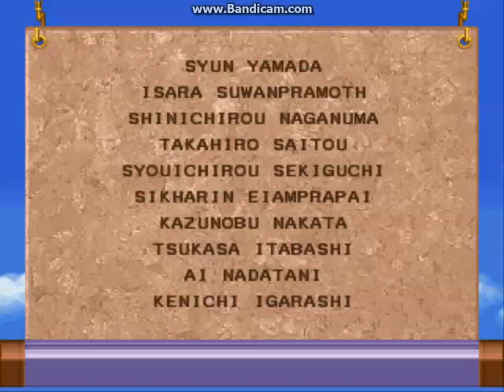Mega Man 8: Longplay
the eights Mega Man game released the 1997 for PlayStation and Saturn.
in outer space, two robots engage in a climactic battle, critically injured, meanwhile on Earth, Mega Man and Rush are caught in a skirmish with his rival Bass, who stills wants to prove himself to be stronger than Mega Man, during the fight, Roll arrives, bringing a message from Dr.Light, Mega Man manages to subdue Bass long enough to leave, Bass swears that he'll get back at him for his cowardice, Dr.Light asks Mega Man to investigate strange energy readings on a nearby island, where Mega Man finds Dr.Wily flying away with a strange purple orb and sees a damaged robot which Dr.Light comes to pick it up and repairs it, Dr.Wily releases four advanced robots to combat Mega Man.